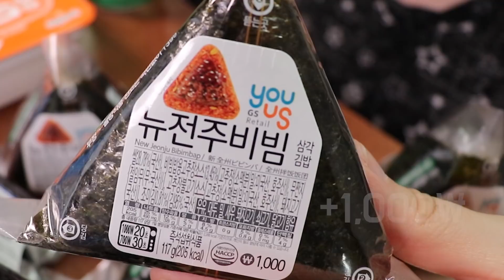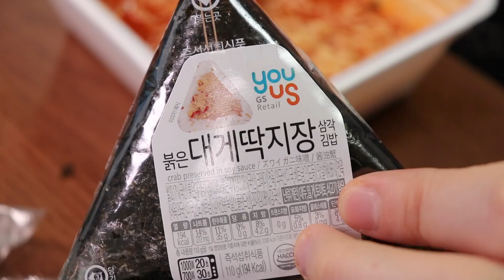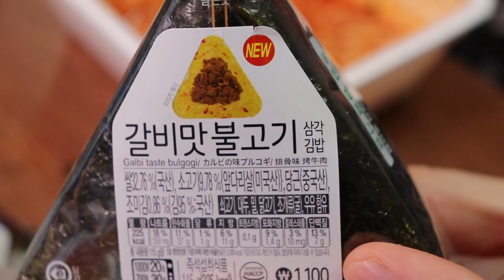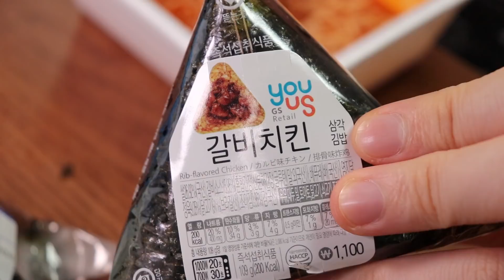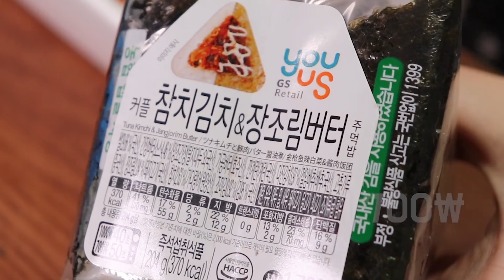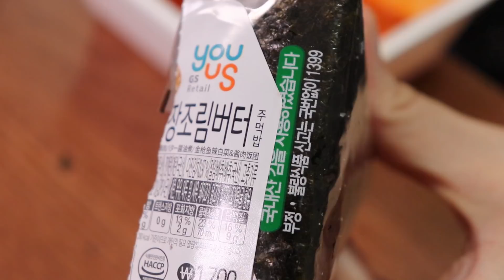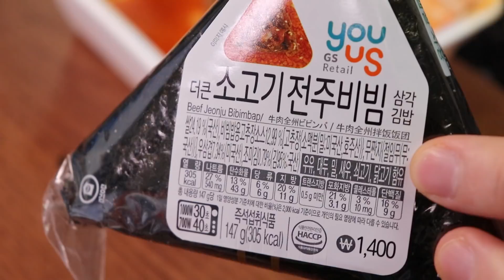삼각김밥 10개 먹을수 있을까?? 먹방입니다!!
gs에서 전부 구매했어요!! 잘 먹었습니다:)